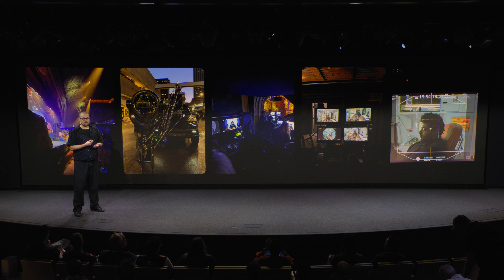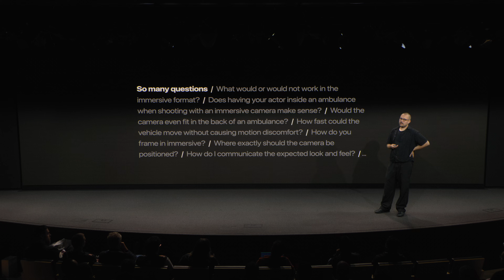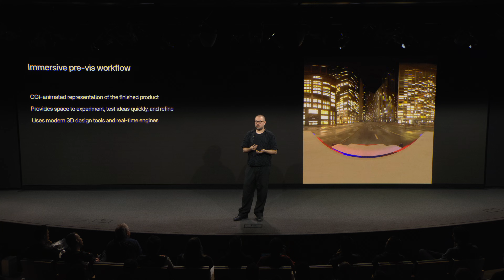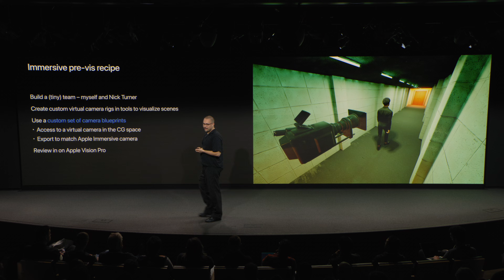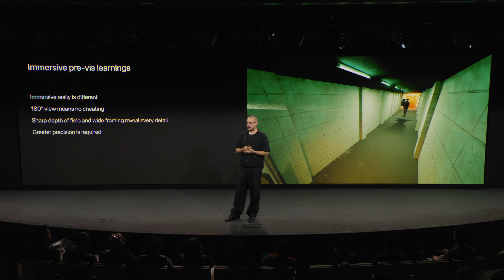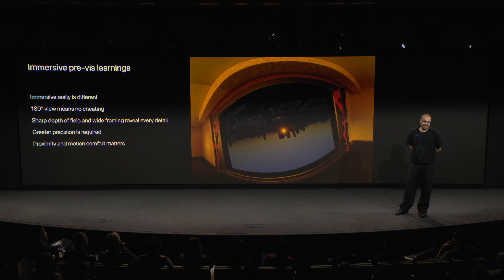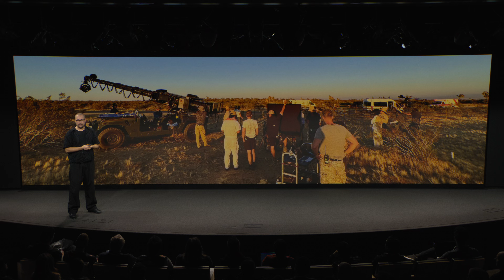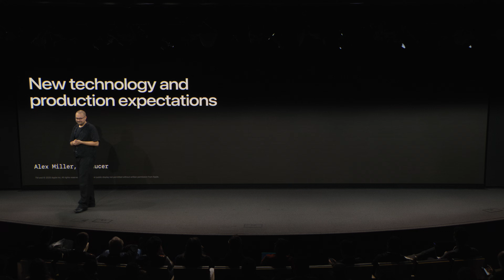Previsualization for Apple Immersive: Learnings from “Open Hearts” by The Weeknd | Meet with Apple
See how immersive previsualization elevates planning for Apple Immersive Video productions. This session demonstrates how CG tools helped test framing, movement, motion comfort, and VFX concepts in advance, which enabled alignment across teams and supported confident creative decisions for The Weeknd’s “Open Hearts" music video.

This session was originally presented as part of the Meet with Apple activity “Create immersive media experiences for visionOS.”

To explore additional sessions, appointments, and workshops, view the full schedule of Meet with Apple activities worldwide.